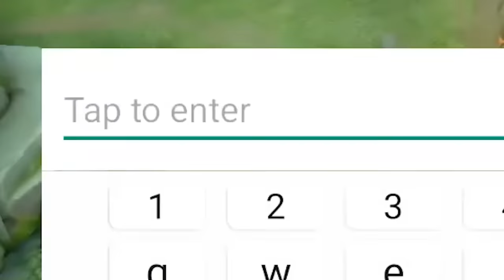NATAN TIKTOK Ep. 6: Special Child Daw Ako?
NATAN TIKTOK Ep. 6: Special Child Daw Ako mga prii.. bwahahahaha

Plus Pogi points pag sinuot gamit ang Dumedoox. Bili na mga prii.